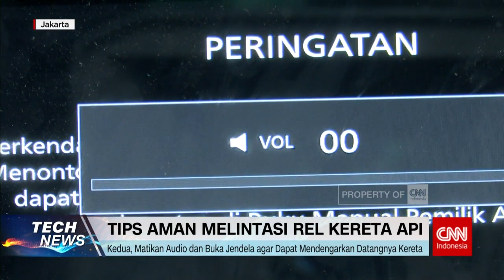Tips Aman Melintasi Rel Kereta Api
Kecelakaan di perlintasan kereta api dapat terjadi karena beberapa hal. Mulai dari ban selip, kurang mahirnya pengendara, hingga melanggar aturan berlalu lintas.
Lalu langkah apa yang harus dilakukan ketika akan melintasi rel kereta api? Berikut liputannya untuk Anda.